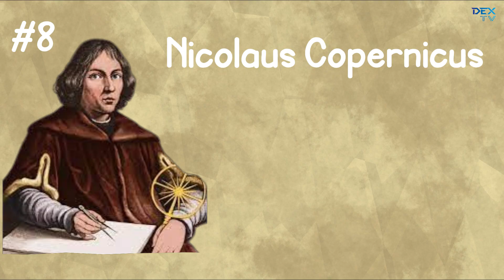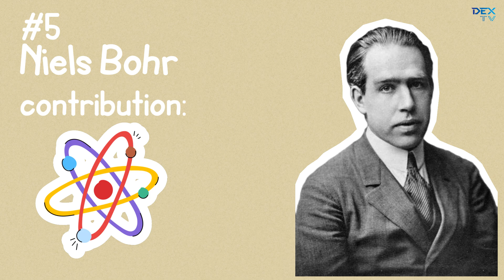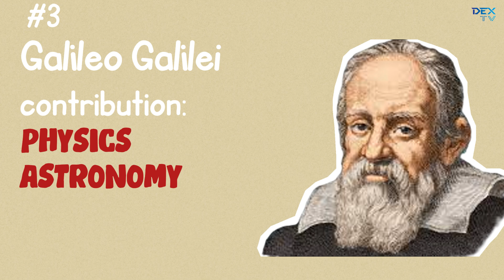Most Important Scientists in History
Who are the most important scientists?